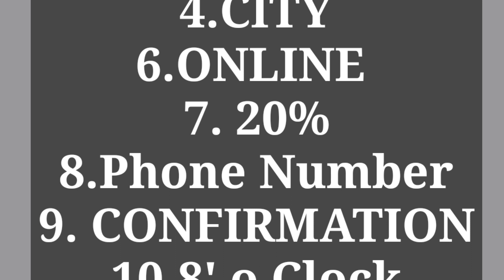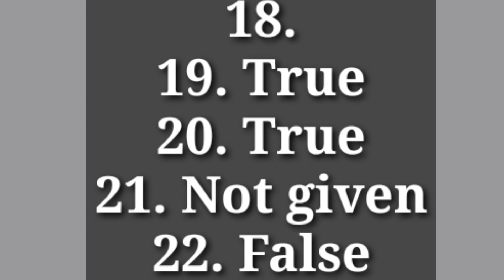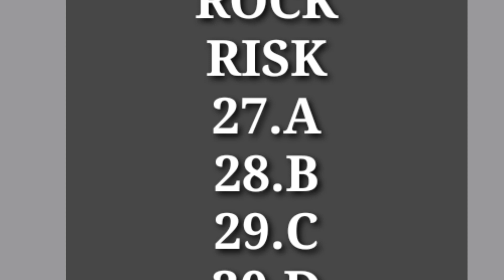30 April 2022 Ielts Exam Listening/Reading Answers | Morning Slot🔥